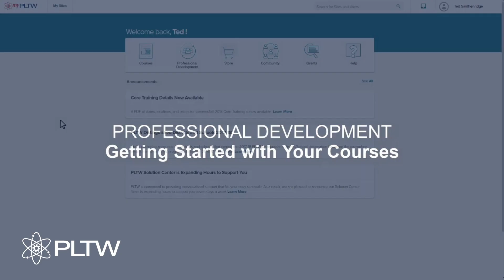PLTW Core Training Brings the Classroom to Life For Teachers Everywhere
Dynamic and Engaging Professional Development from the Comfort of Your Home
PLTW Core Training Provides:
In-depth Exploration of PLTW Coursework
High-quality Instruction and Support from PLTW Content Experts
Collaborative Learning Environment
Engagement and Connection with Other Teachers
Flexibility and Convenience
Ongoing Support Throughout the School Year

PLTW Core Training: Same Dynamic Learning Experience With More Flexibility

As Coronavirus (COVID-19) continues to have an impact on communities all over the world, many schools and districts are changing their delivery of learning – and we are too. PLTW is working to ensure teachers can train and implement programs this fall, while navigating current and potential travel obstacles.

We are redesigning the training experience to fit the needs of a online setting so teachers will get the same in-depth, high-quality PLTW training.

Registration for PLTW Core Training is now open. Log into your myPLTW account, or create one, by visiting my.pltw.org.